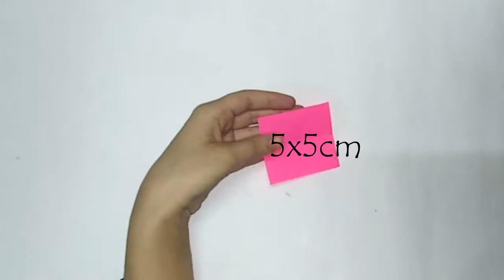Unique wall hanging ideas | 5 best wall hanging crafts | paper wall decoration idea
Welcome to my new video In this video I will make a unique wall hanging
In this video I will give a 5 ideas of best paper wall hanging